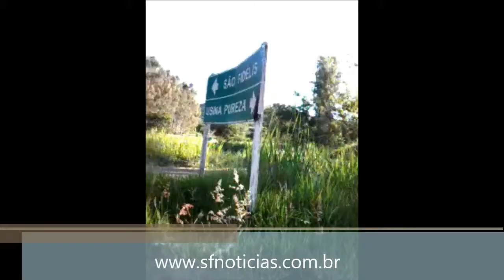Click do Leitor Motoristas reclamam de mato alto no trevo de Pureza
Vídeo enviado por leitor do SF Noticias, que mostra mato alto atrapalhando a visibilidade dos motoristas, no trevo de Pureza.